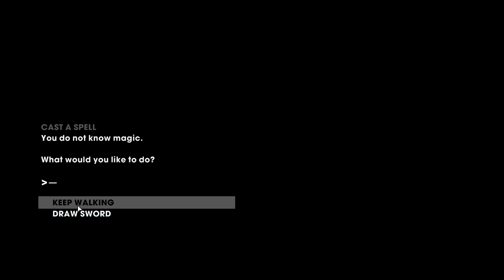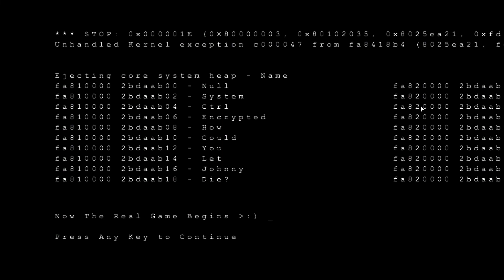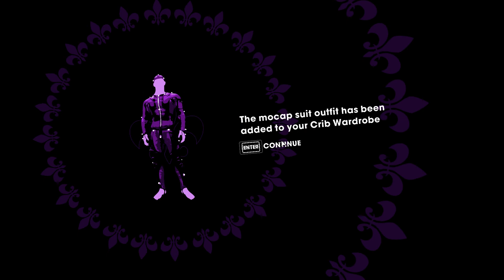SAINTS ROW THE THIRD REMASTERED Walkthrough Gameplay Part 10 (SAINTS ROW 3)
Check "PLAYLIST SECTION" of my channel to find all the completed games playlist.

Saints Row: The Third is a 2011 action-adventure game developed by Volition and published by THQ. It is the third title in the Saints Row series. As in the previous games, the player-character leads the Third Street Saints gang in a turf war against three rival gangs using a variety of weapons and vehicles in single-player and cooperative play. It was released on November 15, 2011 for Microsoft Windows, PlayStation 3, and Xbox 360. Deep Silver published a Nintendo Switch port on May 10, 2019, and will release a remastered version for PlayStation 4, Xbox One, and Microsoft Windows on May 22, 2020.

Saints Row: The Third is an action-adventure game played from the third-person perspective in an open world, such that players explore an unrestricted environment. Similar to the premise of the previous Saints Row games, the player's goal is to lead the Third Street Saints gang to overtake its rival gangs in the city turf war. While the protagonist is the same, the game introduces a new setting, the city of Steelport, with its new gangs: the Morningstar, Luchadores, and Deckers, together known as the Syndicate. To further complicate matters, the government's Special Tactical Anti-Gang unit (STAG) is summoned to quell both organizations. The Third is the first in the series to intertwine the narratives of its three-gang structures, and also presents the player with story-altering decisions.
To know about channel updates